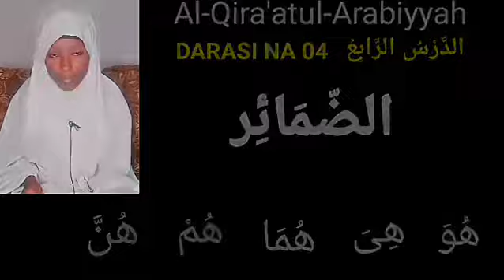Littafin Koyon Larabci Darasi na 04(a). Al-Qira'atul Arabiyyah Juz'i na biyu.